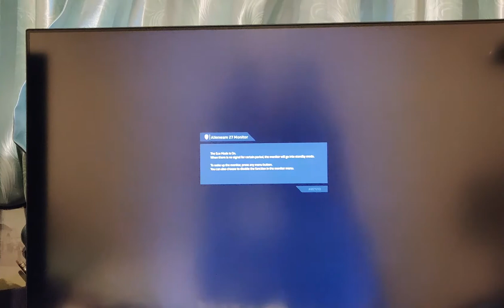Dell AW2721D Monitor random loss of image issue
Dell monitor AW2721D randomly loses image and goes dark randomly.  In this 3 minute video that I recorded, it happens rapidly with no discernible reason as to why.

Monitor firmware: M0B101